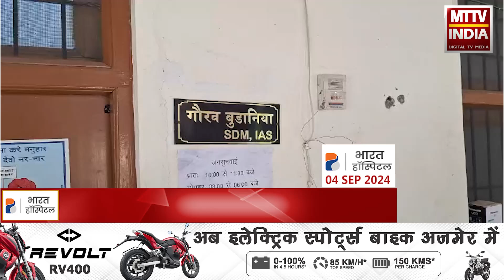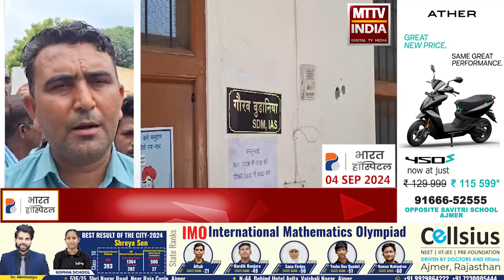BEAWAR News पटवारी की कार्यशैली के खिलाफ ब्यावर खास के ग्रामीणों में भारी आक्रोश | MTTV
ब्यावर में पटवारी की कार्यशैली के खिलाफ ब्यावर खास के ग्रामीणों में भारी आक्रोश ,ब्यावर खास की पटवारी ललिता सुहासिया को एपीओ करने की मांग ,ग्रामीणों ने सरपंच हरचंद सिंह चौधरी के नेतृत्व में एसडीएम गौरव बुडानिया को दिया ज्ञापन ,ज्ञापन देकर ब्यावर खास पटवारी को एपीओ कर अन्यत्र लगाने की मांग